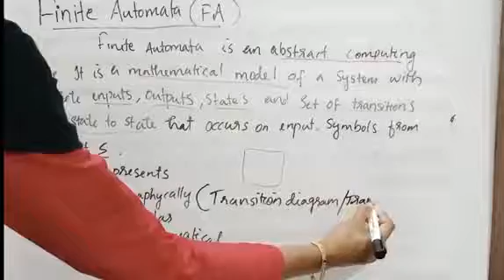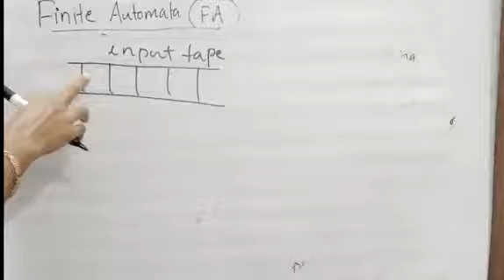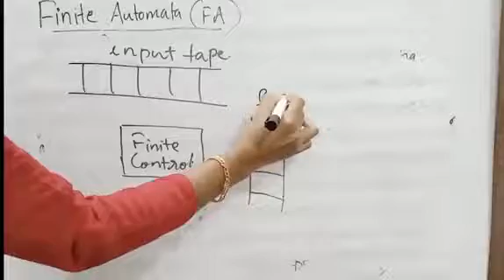Finite Automata :lec:2/theory of computation finite state machine/finite Automata malayalam class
finite Automata definition